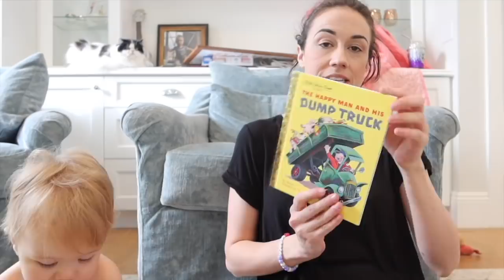Will I Continue Vlogging?